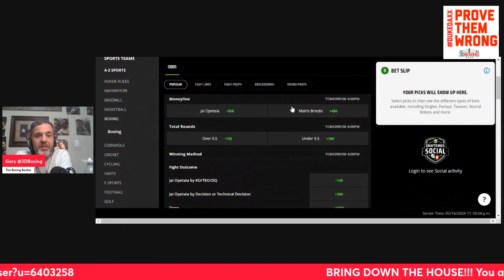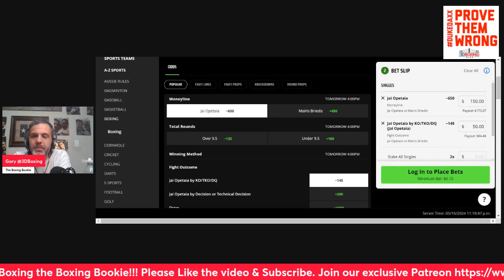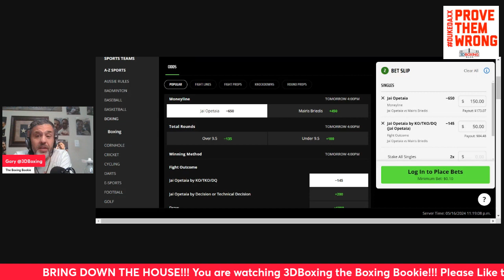MAKE MONEY W/ the Boxing Bookie on Jai Opetaia vs Mairis Briedis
BRING DOWN THE HOUSE!!! MAKE MONEY W/ the Boxing Bookie on Jai Opetaia vs Mairis Briedis